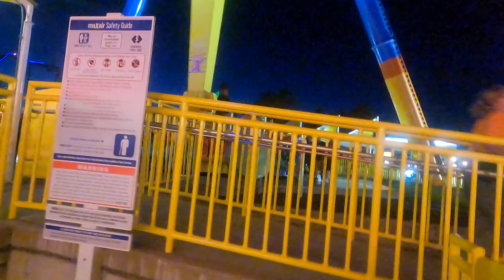Spooky Spectacular: A THRILLING Family Adventure at Cedar Point's HALLOWEEKENDS!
We Went To HALLOWEEKENDS at Cedar Point! | Lee Lee & Juju